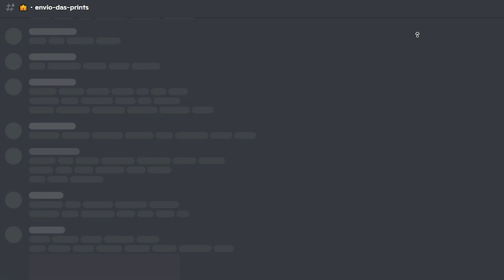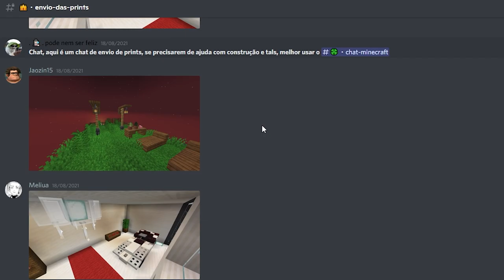O FIM DO LGGJ... VOLTEI PARA A PRISÃO!!! TopCraft Ep.69